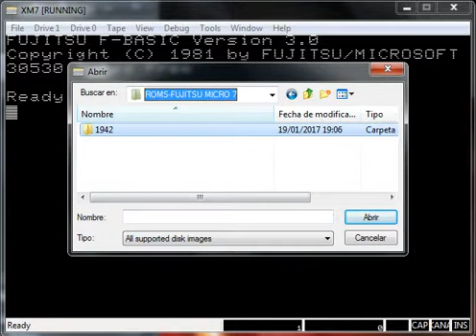1942 - Fujitsu Micro 7 - emulador XM7 v3.4 L60 - testeado Windows 7 x64